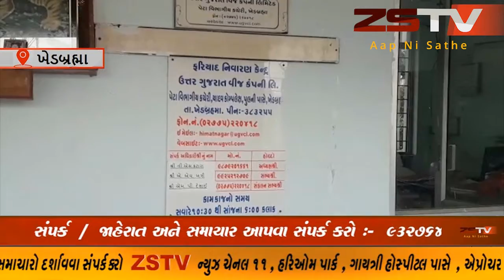સાબરકાંઠા જિલ્લાના ખેડબ્રહ્મા શહેરમાં વિજળી બચાવો ઝુંબેશમાં //ZSTVNEWS//